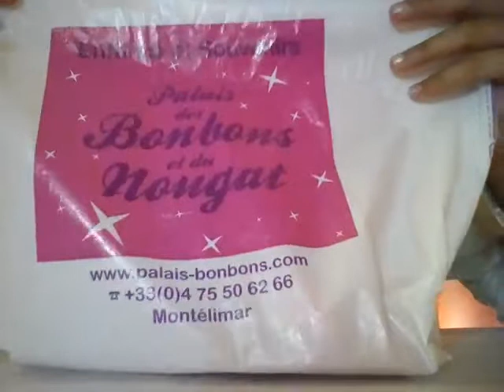Palais des bonbons et des nougat